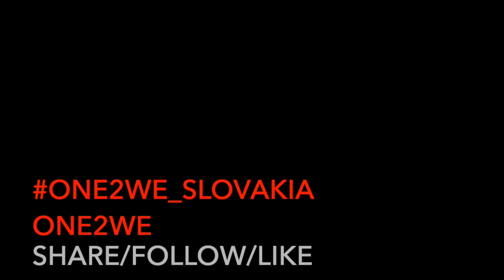Najmenší slovenský hrad - Hričovský hrad (Žilina) - výlet-One2we /VaGa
Hričov patrí rozlohou k najmenším slovenským hradom. Postavili ho krátko po tatárskom vpáde ako drevené hradisko vo vlastníctve nitrianskeho biskupa. Na začiatku 2. polovice 13. storočia ho prestavali, lebo v roku 1256 sa v darovacej listine kráľa Bela IV. spomína ako kamenný hrad. Vchádzalo sa do neho bránou vysekanou do skaly, pri ktorej vytesali aj lavice pre stráže. Veľmi členitý terén prinútil vystavať budovy podľa tvaru skál. Vznikol tak objekt bez vnútorného dvora tvoriaci jednoliaty celok.
Ak chcete vedieť o nás viac, pozrite si našu web stránku
Ak máte chuť ísť s nami na nejaký kemp :) choďte na stránku